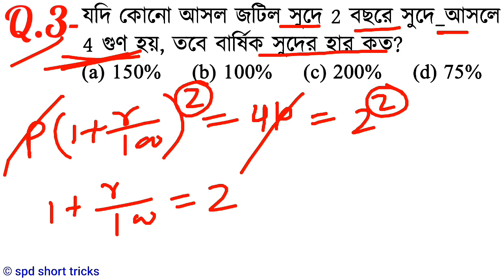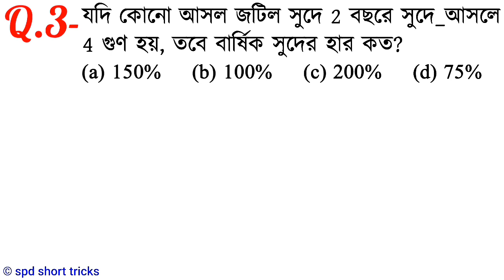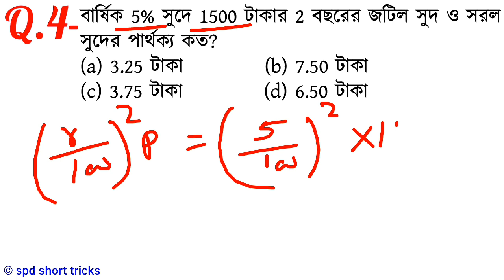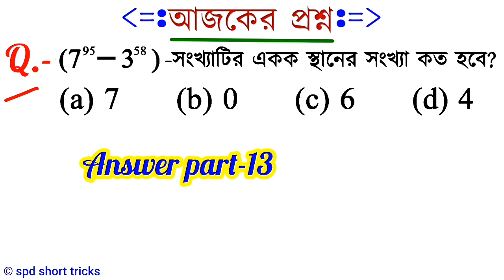CI and SI Math Short Tricks in Bengali | Compound interest Problems and Tricks (Part-14)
CI and SI Math Short Tricks in Bengali
Compound interest Problems and Tricks

Hello Friends, in this video we have discussed important 5 mathematical questions from compound interest (objective and competitive) and answers in shortcut method, those are important for all government job exams.